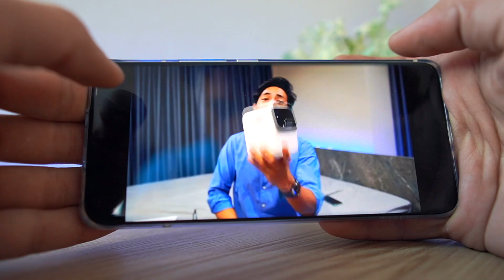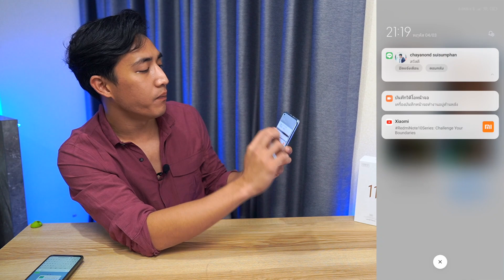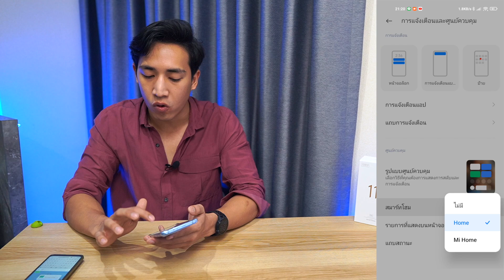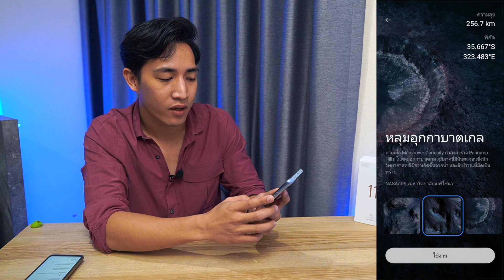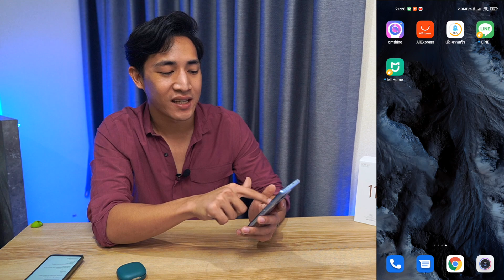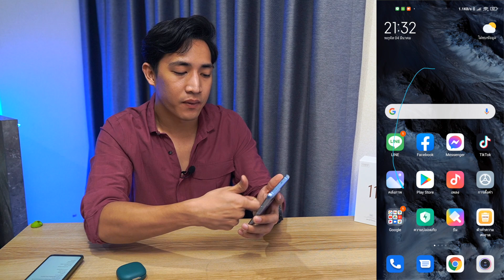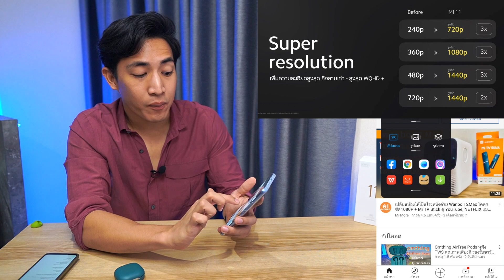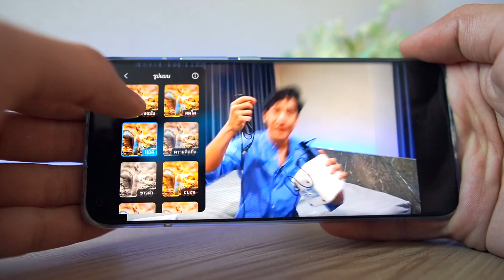Mi 11 จัดเต็มทุกฟังก์ชั่นหลังใช้งานจริง | Tip + Trick ตั้งค่าใช้เครื่องเต็มความสามารถ